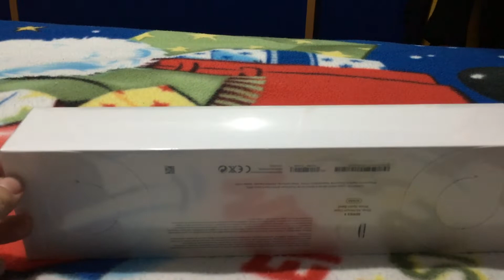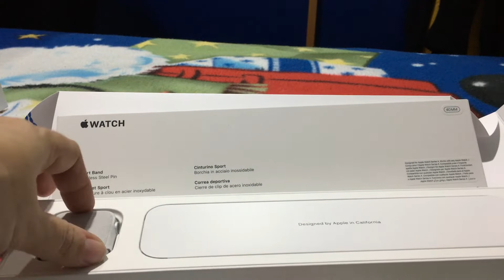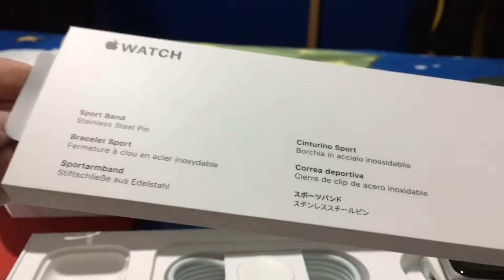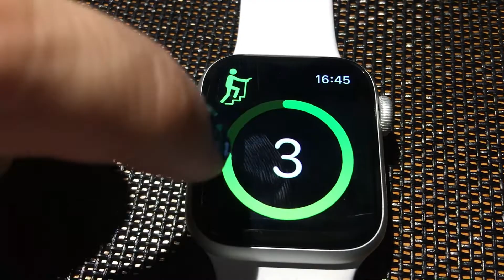APPLE WATCH SERIE 4 UNBOXING AND REVIEW A MODO MIO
Per Natale mi è arrivato questo gioiellino, spacchettiamolo insieme

il mio instagram è:   LOLLIPOP_IG

il mio Facebook è : Crylifestyle Crys